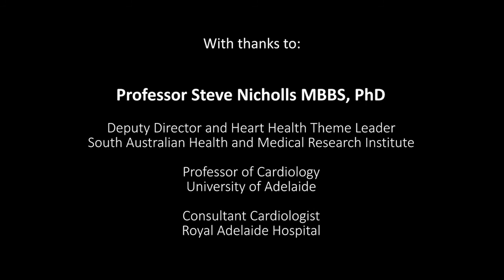How will PCSK9 inhibitors be used in practice?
Professor Steven Nicholls, Deputy Director and SAHMRI Heart Foundation Heart Health Team Leader at the University of Adelaide, Australia, discusses the patients in whom these new treatments will be used initially and speculates on future practice.